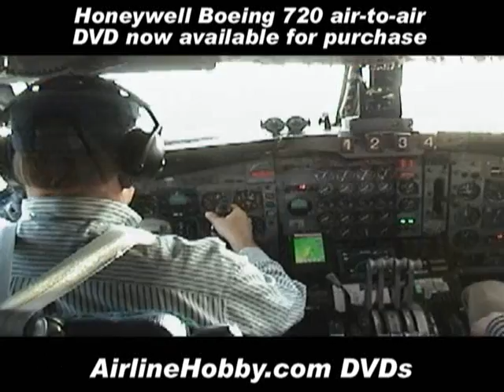Honeywell Boeing 720 air-to-air footage filmed in 2007 by Henry Tenby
View the full 2 hour 20 minute film version of this show on the JetFlix.TV ON DEMAND subscription streaming service
✅ Watch 7 JetFlix Videos for FREE – no obligation, just amazing classic aviation videos, start watching right now - SIGN UP:

✅ Become a Jetflix.TV Insider – get the complete scoop on each new video created by Jetflix.TV before it hits YouTube:

✈️✈️ 3. GET A FREE 1.5 HOUR AVIATION MOVIE – Opt in to see an exclusive North Korean-produced DPRK Aviation Tour video:

Honeywell's Phoenix-based Boeing 720 N720H has proven to be a reliable engine and avionics test bed for the past twenty years.

In this show, you'll accompany the airline videographer Henry Tenby on Honeywell's Sabreliner chase plane for a very exciting once-in-a-lifetime ride. We follow the 720 on an actual test-flight over the majestic Grand Canyon between Flagstaff and St. George, Utah.

Our exciting trip starts with the 720's departure from Phoenix Sky Harbor Airport, which includes great exterior footage of the 720 filmed from a chase helicopter, as well as flight-deck and footage of the engines at full bore filmed from the cabin windows during take-off.

We then formate with the 720 for nearly fifty minutes of wing-tip to wing-tip flying with the classic Boeing posing over some of the most spectacular scenery in the United States. The DVD concludes with the 720 landing back in Phoenix with chase footage of the approach and touch-down, as well as cockpit and wing views from the cabin. The 720 then taxies back to base and crew de-planes. The 720 footage in this show is truly amazing!